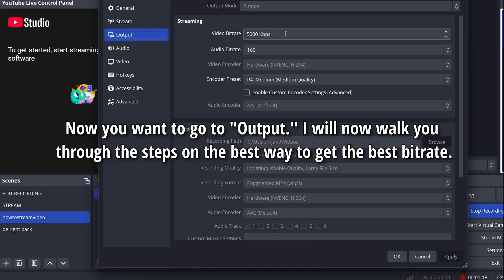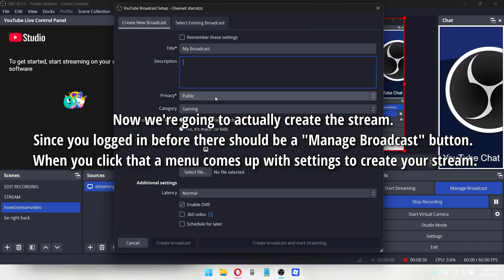HOW TO STREAM ROBLOX USING OBS STUDIO (2025)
Links:
speedtest.net